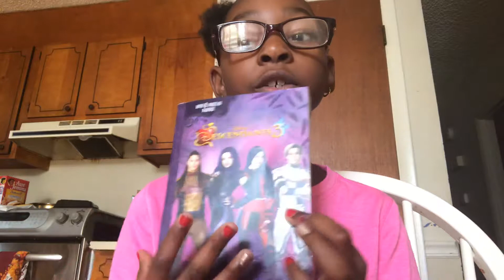Slime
Anijahsa cool